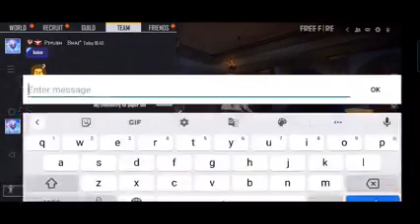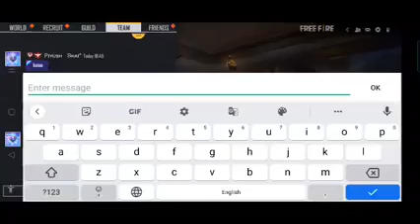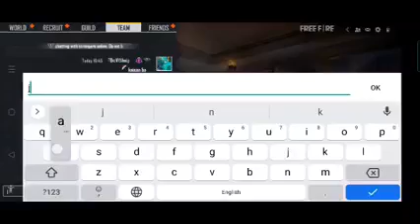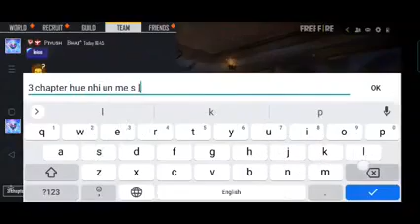Don't watch this video Plz 😵‍💫😵‍💫 Ye aise hi bna dia watchtime k liye . Bs